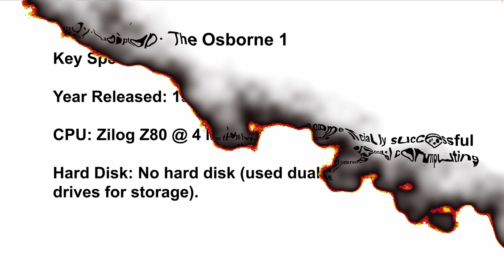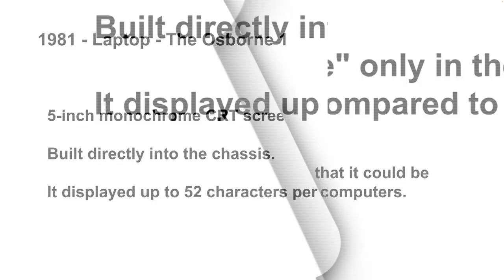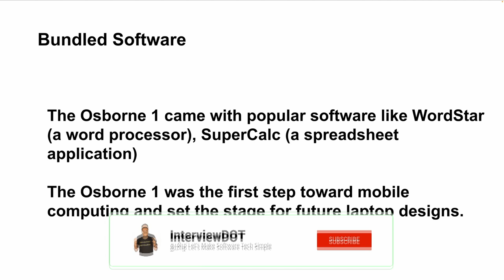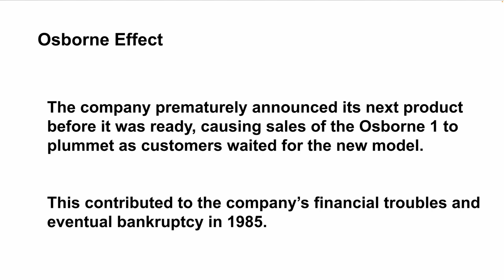தமிழ் TAMIL | 11 KG LAPTOP 1981 OSBORNE 1 AN INSPIRING FOR LAPTOP REVOLUTION | InterviewDOT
### Osborne 1: The World’s First Portable Computer (1981)

The Osborne 1, released in 1981, was a groundbreaking innovation that set the stage for portable computing as we know it today. While bulky by modern standards, it was revolutionary for its time and marked a significant milestone in the evolution of technology.

1. **Design and Portability**
   - The Osborne 1 was considered "portable" because it had a handle and could be transported, though it weighed a hefty **10.7 kilograms (24.5 pounds)**.
   - Its design resembled a small suitcase, with a built-in **5-inch monochrome CRT screen** flanked by dual floppy drives.

   - **CPU:** Zilog Z80 processor, running at **4 MHz**.
   - **RAM:** 64 KB of memory, modest by today’s standards but sufficient for the era.
   - **Storage:** It had no hard disk but utilized **two 5.25-inch floppy drives** for software and data storage.
   - **Operating System:** CP/M, a popular OS for early microcomputers.

3. **Pricing and Accessibility**
   - The Osborne 1 was priced at **$1,795**, which, adjusted for inflation, is equivalent to about **$5,800 today**.
   - The cost included a software bundle worth more than the hardware itself, including word processors, spreadsheets, and programming tools.

4. **Market Impact**
   - The Osborne 1 became an instant success, selling over **10,000 units per month** in its peak.
   - It was particularly popular with traveling professionals, as it offered a portable solution for computing tasks.

11 KG LAPTOP OSBORNE 1 AN INSPIRING FOR LAPTOP REVOLUTION | InterviewDOT

5. **Challenges and Legacy**
   - While innovative, the Osborne 1's weight and small screen limited its usability.
   - Osborne Computer Corporation famously fell victim to the "Osborne effect" by prematurely announcing its successor, leading to a decline in sales as customers waited for the new model.
   - Despite the company's eventual bankruptcy in 1983, the Osborne 1 paved the way for portable computing devices, inspiring the development of modern laptops.

   - The Osborne 1 demonstrated that computers didn’t have to be stationary, challenging the era's perception of computing.
   - It laid the groundwork for the evolution of laptops, which now dominate personal and professional computing.

7. **Comparison to Modern Laptops**
   - Today’s laptops weigh an average of **2–3 kilograms** and boast multi-core processors, gigabytes of RAM, and terabytes of storage.
   - While modern laptops are significantly more powerful, the Osborne 1 is remembered as the pioneer that started it all.

8. **Why It’s Important**
   - The Osborne 1 wasn’t just a computer; it was a bold statement about the future of computing.
   - It marked the transition from immobile desktops to devices that empowered users to compute on the go.

9. **A Turning Point in Tech History**
   - Released in **1981**, the Osborne 1 symbolizes the beginnings of mobile computing and the tech industry’s move towards user-centric design.
   - Its legacy continues to inspire innovation in portable devices.

The Osborne 1 is a reminder of how far technology has come in just a few decades. From a "portable" computer the size of a suitcase to sleek, lightweight laptops, the journey has been remarkable. Its influence on modern laptops makes it an enduring icon in tech history.